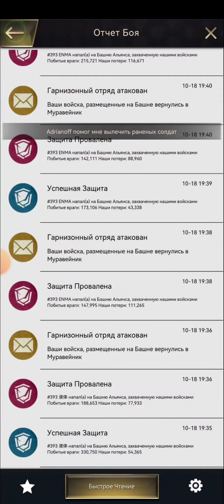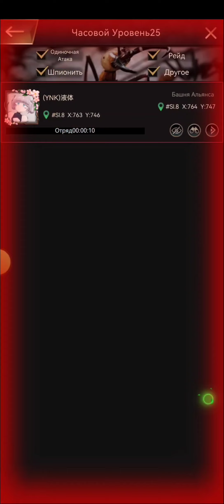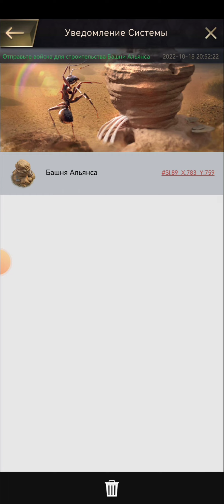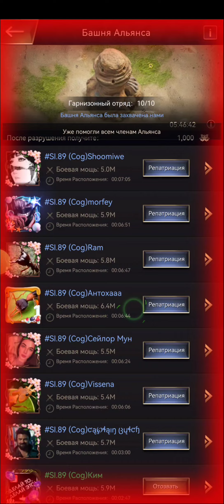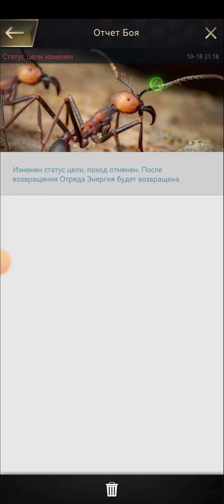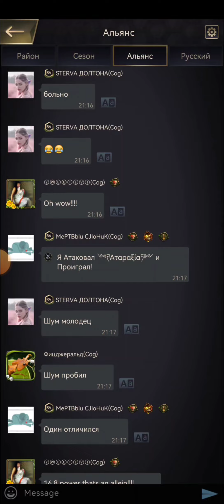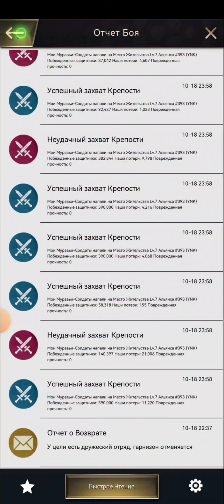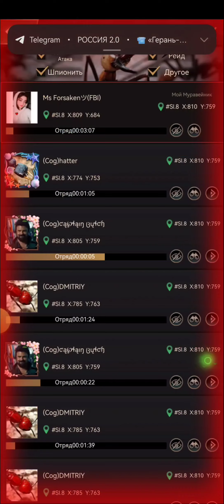Заброшенный Остров 2.0 День 30 Операция "Конишуа"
Передел зон влияния в центре, во круг дерева началось ожесточенное сражение между лидером сервера и союзниками операции "Конишуа"
Чем всё это закончится смотрите до конца...

1) Сбер - 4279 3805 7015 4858

2) BTC - 332yDUu7DCpJrCPqWAEBpULH63VaNMduw2

3) ETH - 0x5965cc39935258a74ea39ee6f1741b3c1dfaa00d

Нажмите на ссылку и играйте прямо сейчас!!!
TheAnts со ссылкой для скачивания